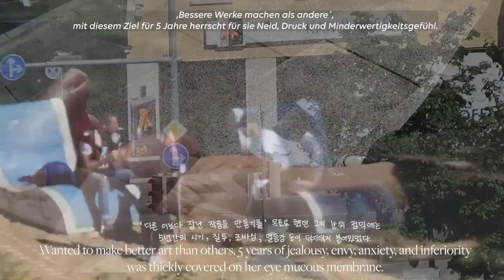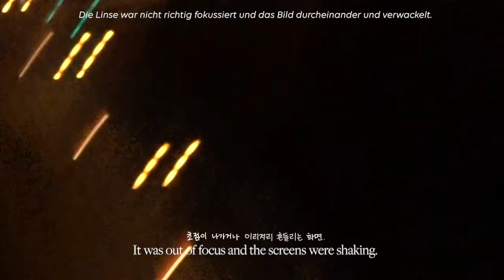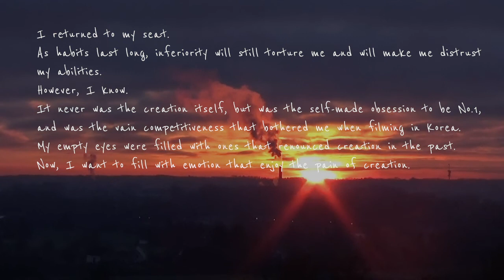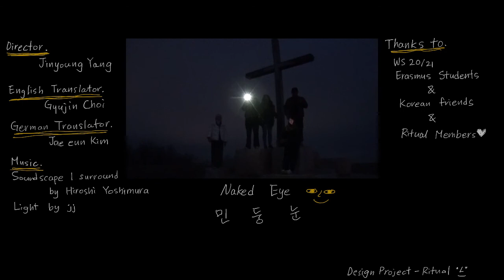Naked Eye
Live action, 4m 34sec

She gave up filming after leaving in Korea.
Unlike Korea, she wakes up early in the morning to take a walk or sit on a bench in the park and stare at the sky for hours.
First time in Germany,
Without anyone to compare, the foreign land rather gives her comfort.
She has an unusual habit.
‘Touching her eyelashes’
When feeling nervous, she uses her fingers to touch her eyelashes.
Wanted to make better art than others, 5 years of jealousy, envy, anxiety, and inferiority was thickly covered on her eye mucous membrane.
As her eyelashes break apart, her passion and confidence towards her work vanished.
Only fearing that others will pass her, she violently rubbed her eye until it swelled up.
Filming was no longer her thrilling dream.
Suddenly she realized that both her hands were on her eyelashes.

At a small lake in Germany, she saw few ducks swimming.
Like she promised with herself, she took her camcorder and pushed the recording button.
View of the snowing land outside the window, spacious meadow seen from the train, look of a friend giggling while having dinner together.
The filmed ones were shabby compared to those from Korea. It was out of focus and the screens were shaking. However, she kept rewinding the video and laughed.
She noticed that she no longer touch her eyelashes anymore.

25 years of simple life compressed with one number on the grade report, fragment of daily life piled up and filled her hollow eye.

On a usual morning, she put back her morning walk and make coffee with hot water.
Put down her shoes, returns to her chair, looks finally determined, opens her laptop.
Stare at the blinking cursor of an untitled document.

I returned to my seat.
As habits last long, inferiority will still torture me and will make me distrust my abilities
However, I know. It never was the creation itself, but was the self-made obsession to be no.1, and was the vain competitiveness that bothered me when 5 years of filming in Korea
My empty eye were filled with ones that renounced creation in the past. Now, I want to fill with emotion that enjoy the pain of creation.
I have an unusual habit.